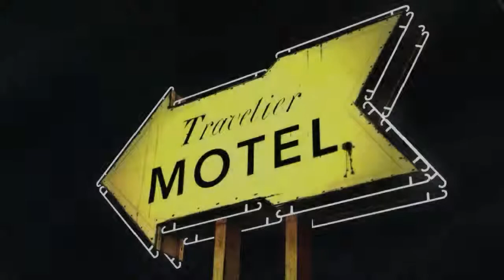Episodio 1. Última parte | The Walking Dead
Le reventé la bocha a mi hermano zombie, se morfaron a Doug, el viejo me noquea y salimos de la farmacia cagando fuego.